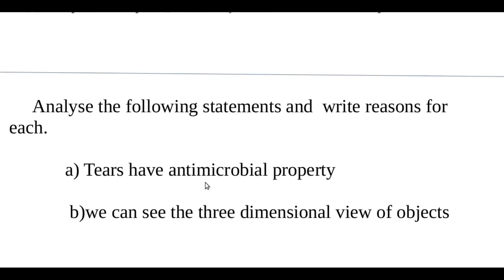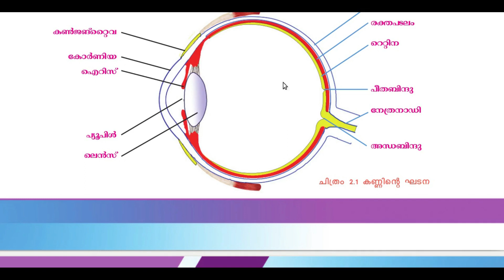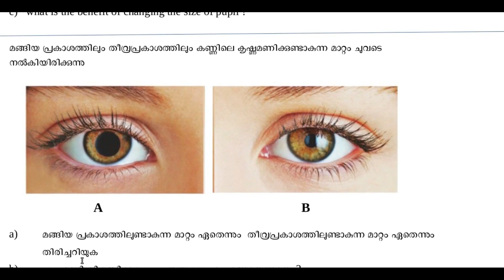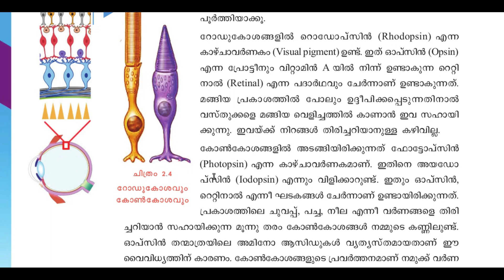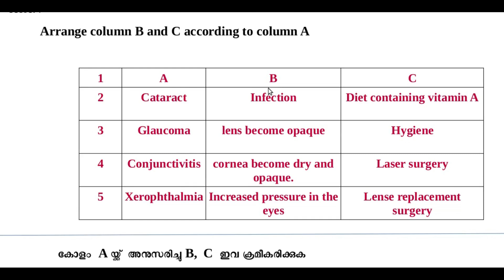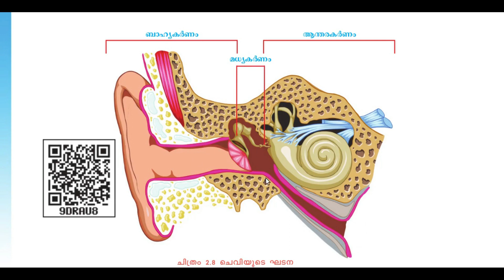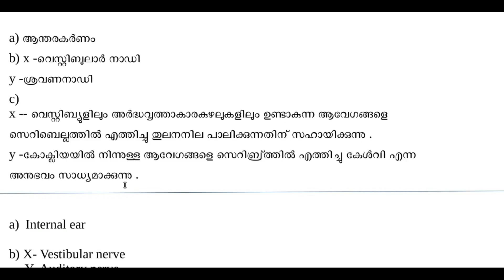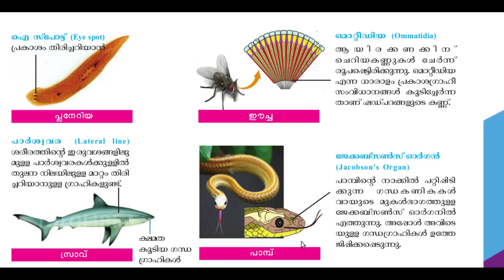std10(SSLC) BIOLOGY/CHAPTER2/REVISION QUESTIONS & ANSWERS/Eng,Mal.Medium.Jolly Mathew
@Jolly Mathew